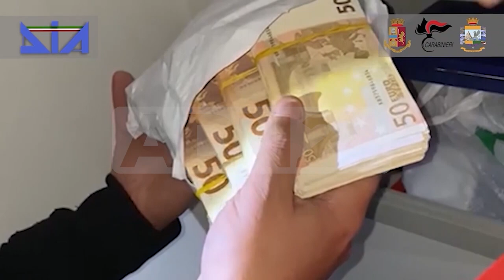Catanzaro | Operazione “basso profilo”, assolto la bernarda